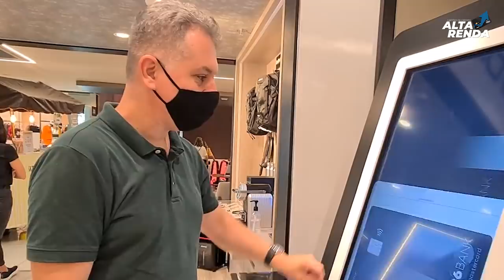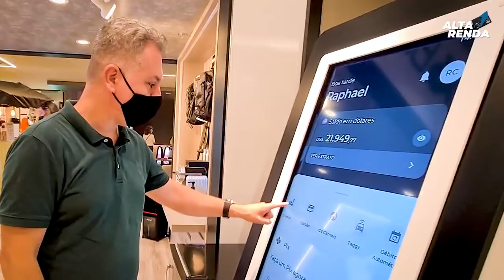💳NOVIDADE DO C6BANK | NOVO ESPAÇO CONCEITO NO"CJ SHOPS" FUI PESSOALMENTE NO LOCAL, TODOS OS PRODUTOS